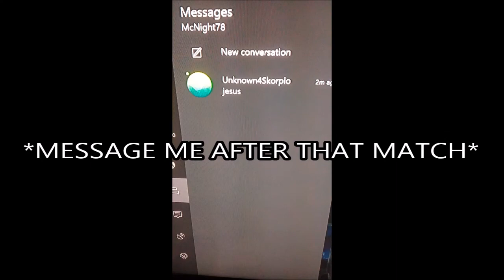IT'S A TRAP - Rainbow Six Siege